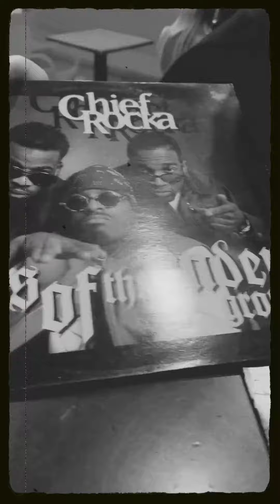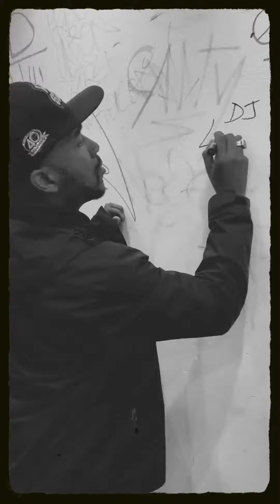Dj Lord Jazz of Lords of underground live Rock Café Prague